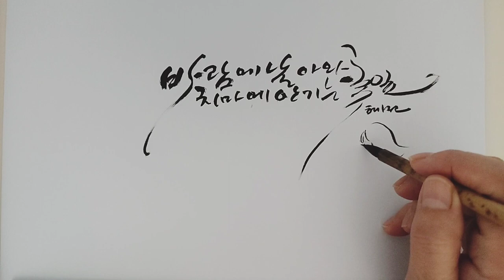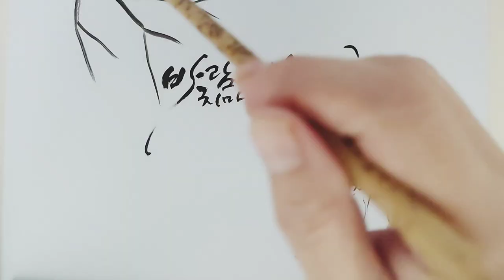꽃비 The flower rain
바람에 날아와
치마에 안기는 꽃잎을 보니
이 봄도 오기 바쁘게
떠날 준비를 하는 것 같아
아쉬운 마음 더하네요

지는 꽃잎 안타까워
치마에 받던 소녀시절
생각나 그려 봅니다

It's flying by the wind
Looking at the petals in my skirt
Busy coming this spring
I think he's getting ready to leave
It's making me sad

It's sad that the petals are falling
I wore it on my skirt
It reminds me of my girl days
I'm going to draw it'